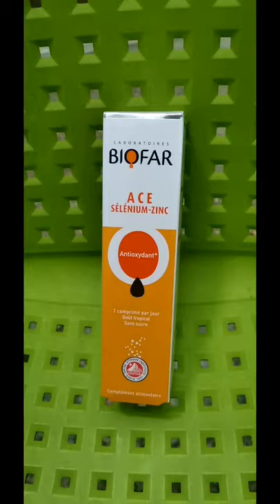لتقوية مناعة جسمكم استعملوا biofar ace sélénium zinc المضاد للأكسدة